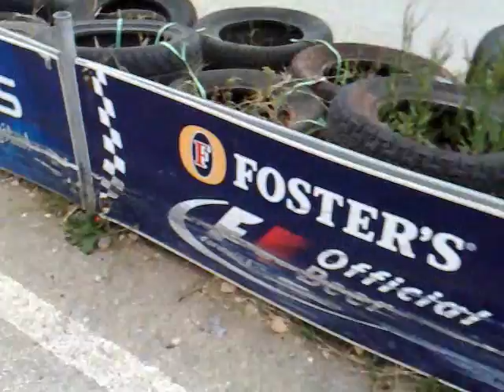L.I.F.E. Badger Karting 17.04.09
L.I.F.E. at Badger Karting Event